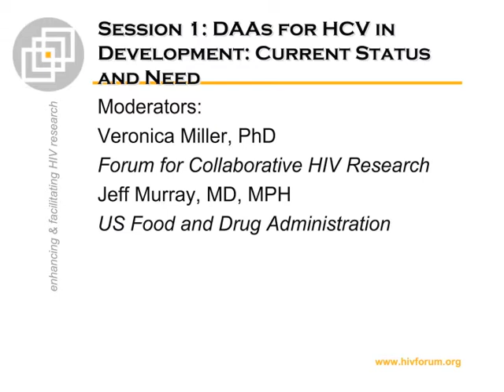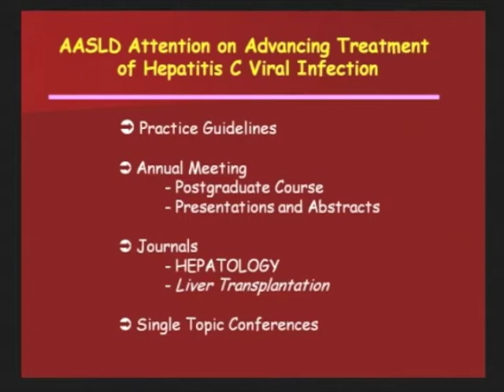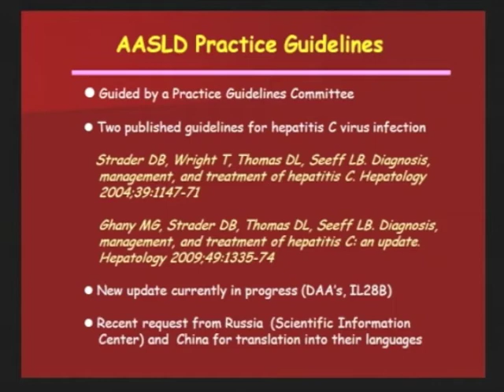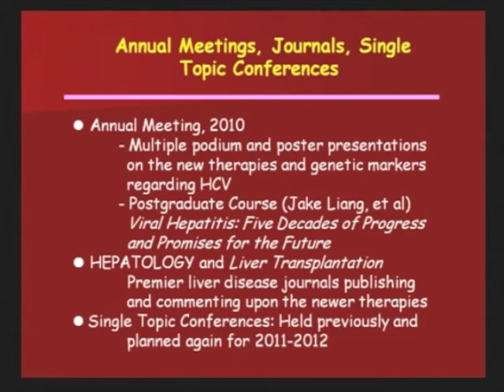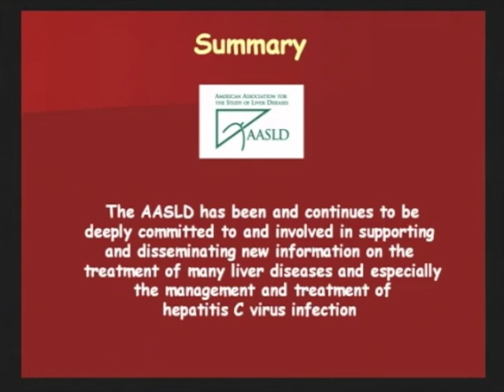AASLD Perspectiveby Leonard Seeff